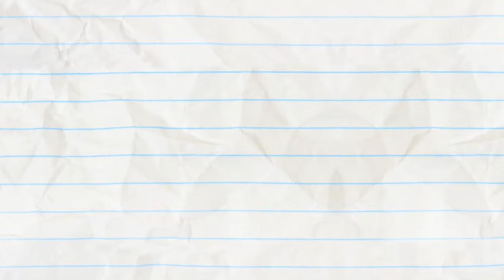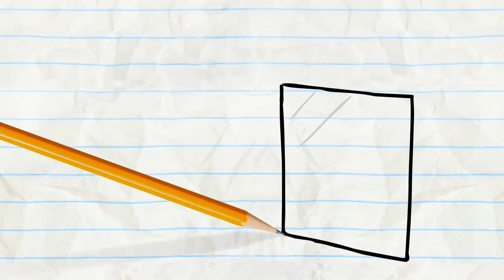CHEETOS Never Prosper And More Animation Cartoons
Intelligent growth of kids with innovative thinking, cartoons tickle the brain to think wisely, smart.
Cartoons are a kind of art that show all types of event or condition related to social relationships with a humorous style of thinking. They are similar to the jokes in the sense that they carry an element of wit and they tell a lot with less mate rial. From this aspect they are similar to proverbs and idioms. We can think the cartoons as the forms of jokes turned into images. In preschool period, cartoons used as tool for development.
Let all the parents be assured that there are some incredible cartoon shows which enhance learning and make their screen time worthwhile. There are children’s cartoon shows which strengthen their basic learning, be it science, maths, general awareness or language building. Some shows focus on enhancing values and life skills so that the child is able to steer through safely through life.
Cartoon has various features facilitating to learn. Thus, it can contribute to the learning process. Learning via
concretion to abstraction is easier. Words are abstract. Yet the cartoon is tangible and appealing to the eye.
Considering the info of 70% learning is visual the students will learn with caricature visuality (concreteness), will
describe what they have learned with abstract words. Thus, speech will be the expression of thoughts and emotions
which occur in the mind.
Functionality of Jokes, humor stories and caricatures in the main language and foreign language teaching can be seen in many applications. The humor products containing distilled memory of a language, allows the learning of
the original sound and meaning language games as well. Language awareness, critical thinking, and humor can be achieved by the contributions of thought. This is why the creations of humor should be added to language research and education.
Discussion and Conclusion
 If a picture worths a thousand words, draw picture and save a thousand words, be applied to cartoon as well. In pre-school process, the short or long speeches made by using cartoons for the education will lead the increase of student's vocabulary capacity, the ability of speech and development their critical thinking.
Thoughts are hidden between the lines in a cartoon, which analyses a particular event or situation Discussion and Conclusion
 a picture worths a thousand words, draw picture and save a thousand words, be applied to
cartoon as well. In pre-school process, the short or long speeches made by using cartoons for the education will lead
the increase of student's vocabulary capacity, the ability of speech and development their critical thinking.
Thoughts are hidden between the lines in a cartoon, which analyses a particular event or situation. The child Discussion and Conclusion
Thoughts are hidden between the lines in a cartoon, which analyses a particular event or situation. The child
looking at the Caricature, will attempt to solve the meaning of thoughts , with
answers in his mind, will create a composition about cartoon. Here is the main source of this composition to
improve his comprehension and storytelling skills.
Taking the following aspects of comic art, It can be easily understood how much it can contribute to
understanding and explaining skills of a child in pre-school.
Cartoon is suggestive.
Cartoon makes laugh or smile.
Cartoon opens the horizon.
Cartoon speaks volumes.
Cartoon increases attention.
Cartoon gives the lessons.
Cartoon allows us to achieve gratification.

10 Best Educational Cartoon Shows for Kids
Dora and Friends: Into The City
Elena of Avalor
Arthur
Nutri Ventures
Sid the Science Kid
Word Girl
Daniel Tiger’s Neighbourhood
Mister Roger’s Neighbourhood
Sesame Street
Blaze and the Monster Machines
TomandJerry